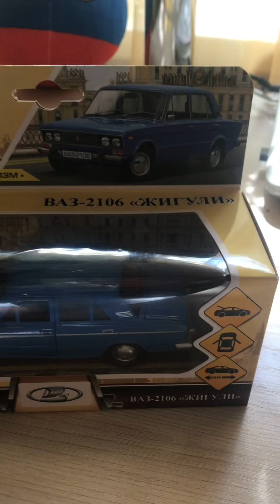Обзор новой машинки ВАЗ 2106